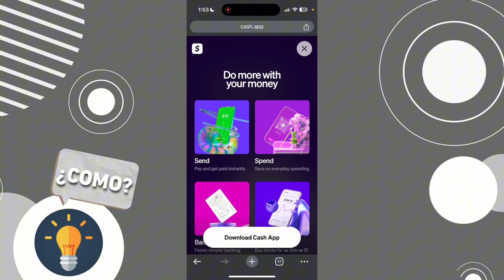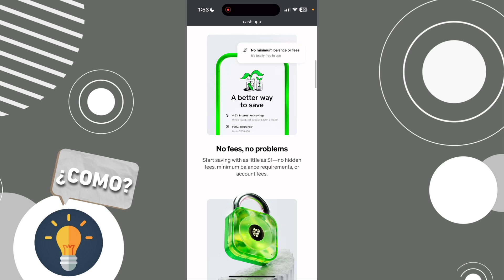Cómo TENER Una Cuenta De CASH APP En República Dominicana 🇩🇴 2024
Te enseño a tener una cuenta de Cash App siendo residente en República Dominicana 🇩🇴 solo lo que tienes que hacer es seguír los pasos

COMENTARIO 😶